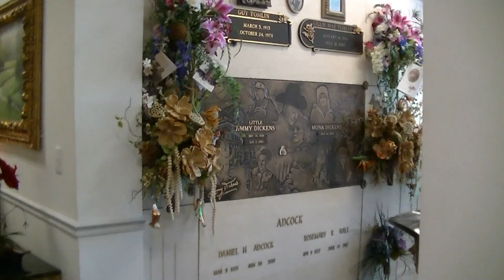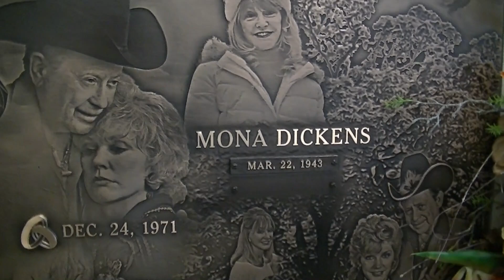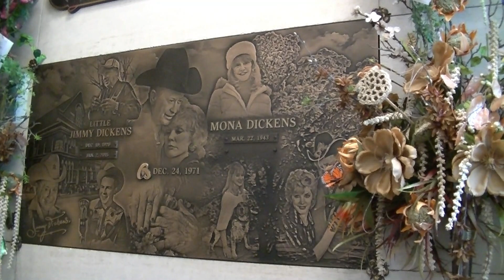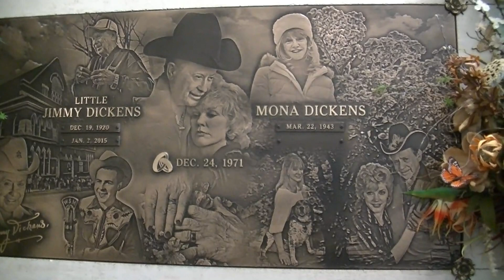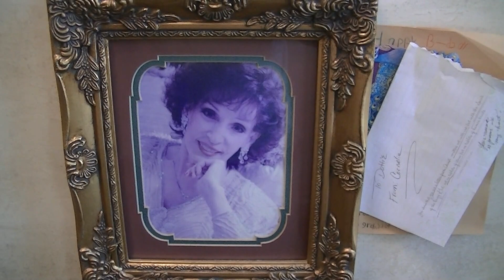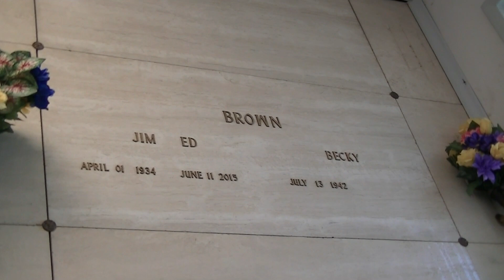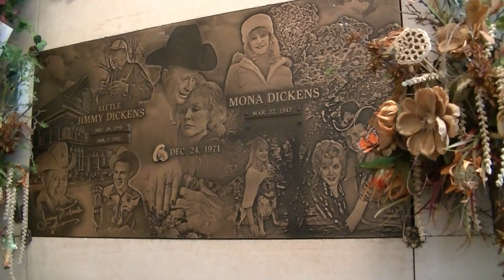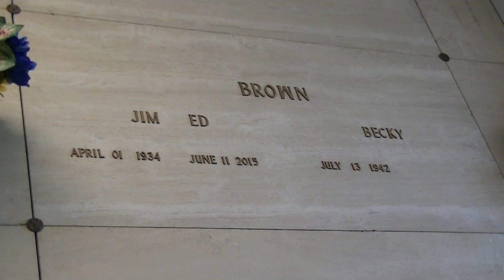HE WAS LITTLE BUT HE WAS LOUD - VISITING LITTLE JIMMY DICKENS. ALSO DOTTIE RAMBO AND JIM ED BROWN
This week I am continuing my visit to the third floor of the Cross Mausoleum at Nashville's Woodlawn Memorial Park. In this video I am going to pay my respects to Country Music Hall of Famers Little Jimmy Dickens and Jim Ed Brown along with Gospel Songwriting Legend Dottie Rambo.

All Three are resting in the same room along the mausoleum's west hallway,

Little  Jimmy stood only 4'11" tall but was one of the giants in Country Music. In a career that spanned almost 70-years, Little Jimmy made a name for himself with novelty song like, "I'm Little But, I'm Loud," "Sleeping at the Foot of the Bed," "Out Behind The Barn," and "Take an old Cold Tater and Wait." But His biggest hit was his only #1 hit was "May the Bird of Paradise Fly up your Nose."

When Little Jimmy passed away in 2015, he was the oldest living member of the Grand Ole Opry.

Resting in the Crypt Next to Little Jimmy is a legend in Gospel Music. During Her career, Dottie Rambo is though to have written more than 2,500 gospel songs.  During her career she was inducted into a number of Hall of Fames, including  the Gospel Music Hall of Fame, the Southern Gospel Hall of Fame , The Kentucky Music Hall of Fame. And The Nashville Songwriters Hall of Fame. She was also recognized by the Christin Country Music Association as the  “Song writer of the Century.”

Resting in the crypt above Dottie Rambo is the 2015 Country Music Hall of Fame Inductee, Jim Ed Brown. Jim Ed, along with his two sisters, Maxine and Bonnie had a number of popular song including they signature song, "The Three Bells." When the trio disbanded, Jim Ed embarked on a solo career which resulted several hits including his signature song, "Pop A Top Again," and a #1 Hit with Helen Cornelius, "I Don's Want to Marry You."